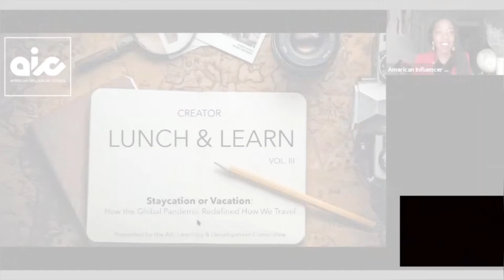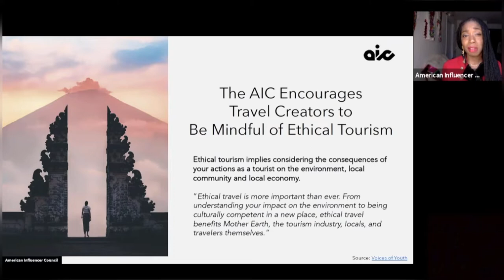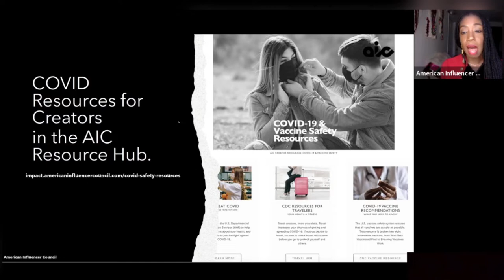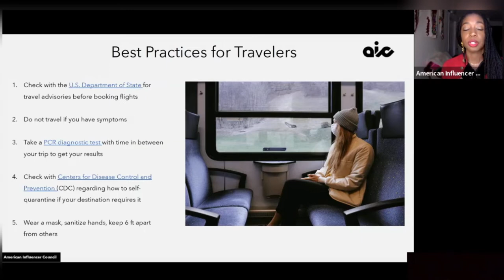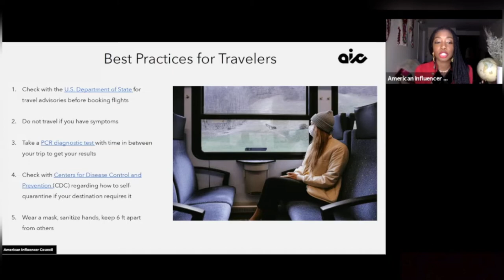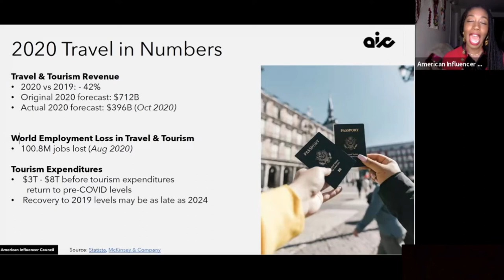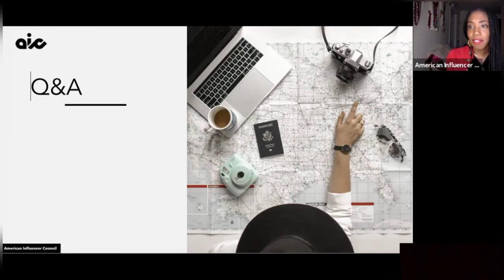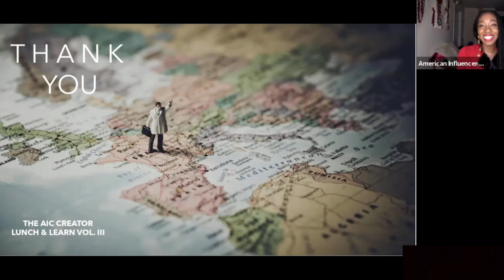AIC Creator Lunch & Learn Vol. III: How the Global Pandemic Redefined How We Travel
For many creators who specialize in destination content, the art of inspiring wanderlust on social media became challenged in unforeseen ways in 2020. When discovering new landscapes and spotlighting stunning locales and attractions is your forte, how does one continue to provide engaging content to a dedicated audience when lockdowns are in effect? Conversely, how does one travel while keeping steadfast to CDC and WHO guidelines and convey that before verging onto ‘canceled’ territory? Travel connoisseur and Travel & Leisure guest editor Nneya Richards hosts a premiere panel of experts in the field of professional exploration to discuss:

1. What resources are available for travel creators to follow proper health protocols?
2. How are followers reacting to influencers who continue to travel?
3. Are there socially approved ways to travel locally and responsibly?
4. In what ways can travel creators continue to take on sponsorships during the pandemic?
5. What are the appropriate steps to take when addressing “travel shaming” online?
6. What precedents have been set in the face of COVID-19 for the future of travel?

ABOUT THE AIC
The American Influencer Council — AIC is a not-for-profit membership trade association that consists of the most prominent U.S.-based social media influencers and digital content creators.